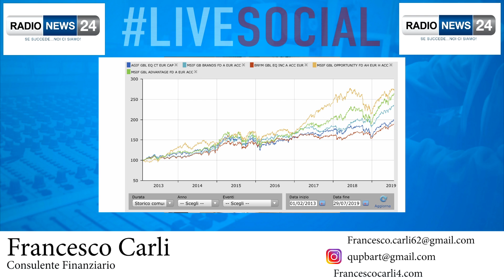Francesco Carli - Live Social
Toscana
Via Fabio Filzi 57 Pisa